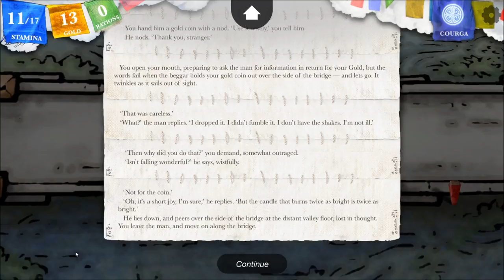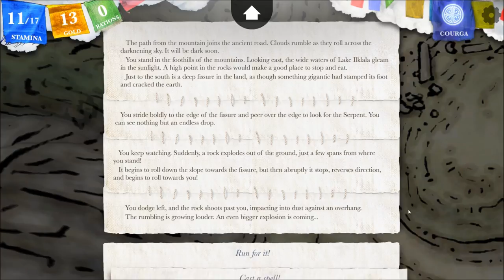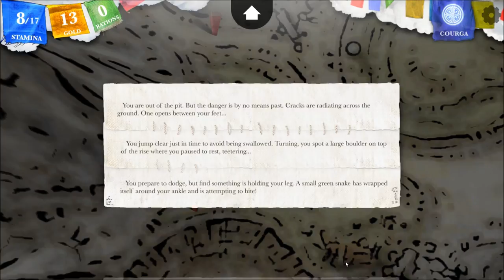Let's Interactively Play Sorcery!, Part 38: The Earth Serpent!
(The Seven Serpents, Part 16) This is my favorite serpent so far. Also, we find the ruined remains of an ancient village.